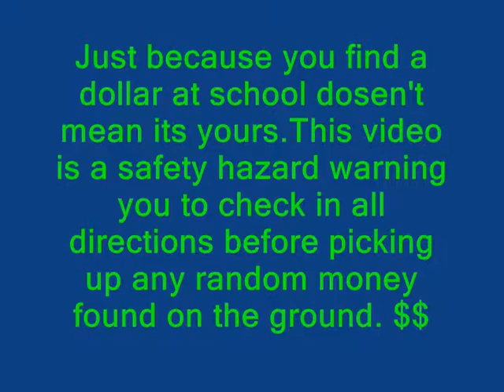thats my dollar fool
finders keepers.. not in this case :)